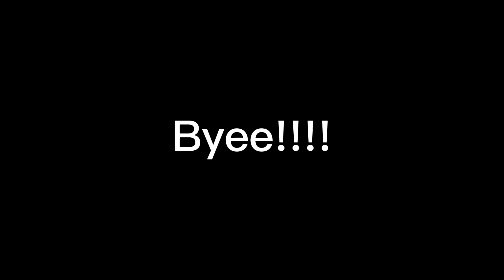Rayhans Favoruite Roblox Gameplay!!!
i like you guys